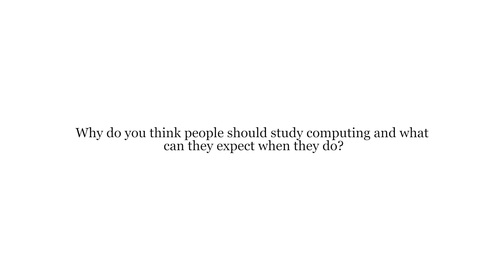Faculty Interview: Meet Dr. Christian Muise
Dr. Christian Muise joined the School of Computing as a faculty member in 2020. His research interests include Planning Under Uncertainty
, Methods to Combine Planning and Learning, Model Understanding, Learning, and Acquisition
, and Goal-Oriented Dialogue Systems.

Christian received his PhD in 2014 from the University of Toronto. His research focuses on techniques for planning under uncertainly, and using planning techniques as a computation core for a range of applications and sub-fields. Recently, his research has focused on the acquisition of action theories; either manually specified or induced in a data-driven fashion. He is also actively exploring methods to combine reasoning and learning for creating complex multi-turn goal-oriented dialogue systems.